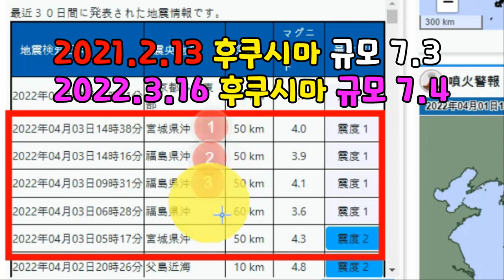일본 도쿄 대폭발 위기!속보! 일본 '도쿄도23구' 강진발생!일본열도 침몰위기!후지산연쇄 도미노 대폭발 대참사!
일본 도쿄 대폭발 위기!속보! 일본 '도쿄도23구' 강진발생!일본열도 침몰위기!
후지산연쇄 도미노 대폭발 대참사!